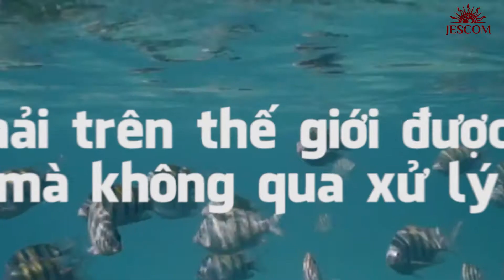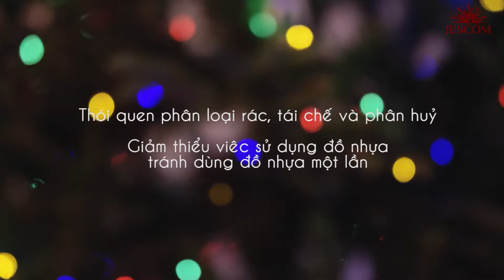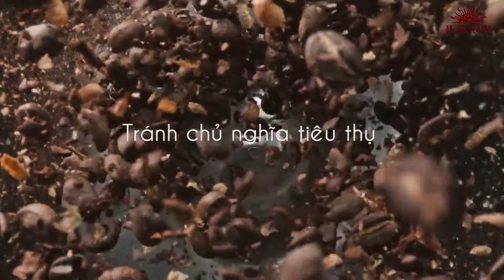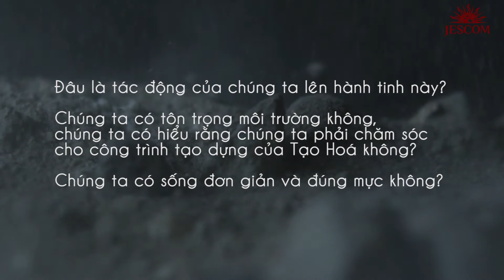Một lối sống bền vững thân thiện với môi trường